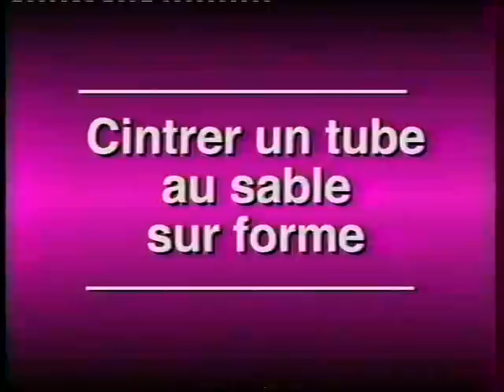Cintrer un tube au sable sur forme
Cette vidéo issue des archives (1999) du département sectoriel industrie de l'AFPA fait partie d'une série sur le débit. Après une présentation succincte de la machine le film montre comment faire un pliage avec une presse à commande manuelle. Rapide présentation du matériel nécessaire, le film montre le principe de l'oxycoupage. Suivent les démonstrations d'une coupe rectiligne et d'une coupe circulaire, et des principaux défauts. Il montre les précautions à prendre pour remplir le tube de sable et comment exécuter le cintrage.

Avec la participation d'André Cavaillé, l'un des meilleurs "Ouvriers de France" en chaudronnerie en 1986 et 1999, du campus Afpa de Limoges-Romanet.